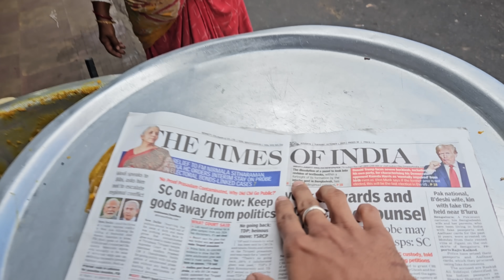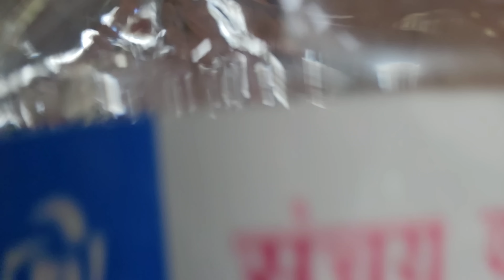Famous রাজু দা পরোটায় দিনে কত টাকা কামাও..? (SEALDAH FAMOUS POCKET PAROTA)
Hlw bondhura kamon acho tmra sobai too ena k too tmra sobai chano eni holen sealdh famous poket parota RAJU DADA
Address holo :-shealdh, kole market
(Metro station ar baro bajarer majh bora bor jata hobe )
Tarpor j kayu k jigasa korla bole dabe

Ar besi kichu bolam na

                   LIKE 👍COMMENTS 😁